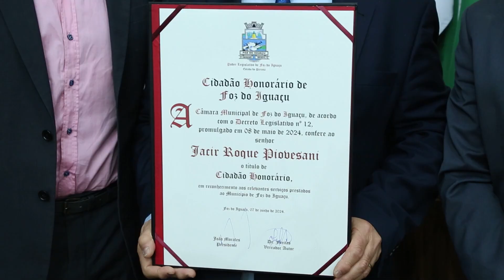Empresário Jacir Piovesani é Cidadão Honorário de Foz do Iguaçu